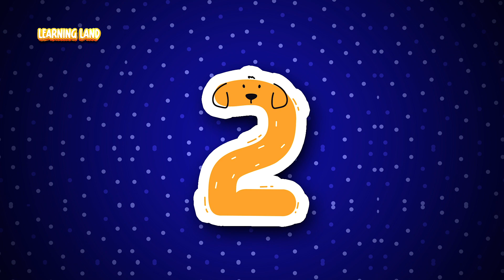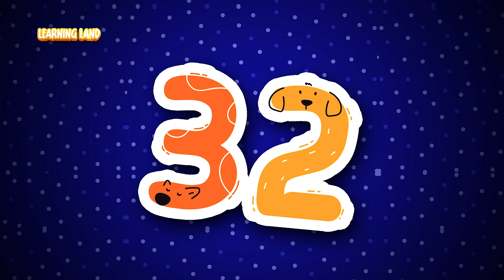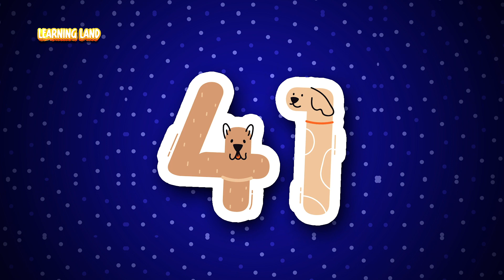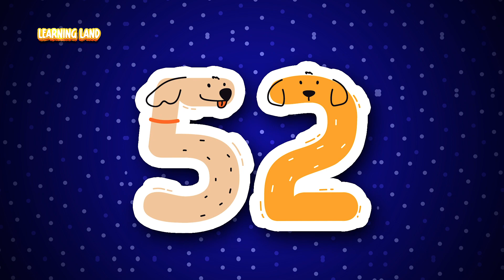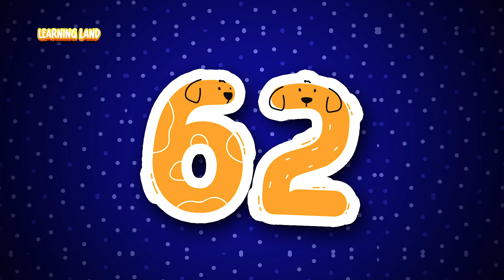Learn Counting 1-100 | Fun Number Counting for Kids | Cartoons for Kids | 1 to 100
Welcome to Learning Land! 🌈

Join us in this fun and educational video where kids can learn to count from 1 to 100 with our engaging and colorful cartoons. Perfect for preschoolers, toddlers, and young children, this video makes learning numbers fun and exciting!

👶 What you'll find in this video:

Bright and cheerful animations
Fun and catchy counting songs
Easy-to-follow number sequences
Your child will love counting along and will quickly master numbers from 1 to 100. This video is designed to make learning enjoyable and help build a strong foundation in early math skills.